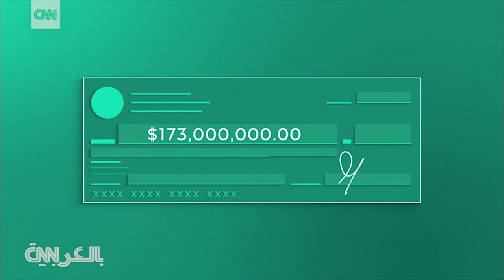يشبه الدماغ البشري.. حاسوب خارق جديد قد ينقلنا للمستقبل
ستصبح اليابان قريباً موطناً لأسرع كمبيوتر خارق في العالم وهذا سينعكس على كل نواحي الحياة، بدءاً من السيارات الذكية ووصولاً إلى الرعاية الصحية، تابعوا مقابلة CNN مع صانع هذا الكمبيوتر ساتوشي سيكيغوتشي